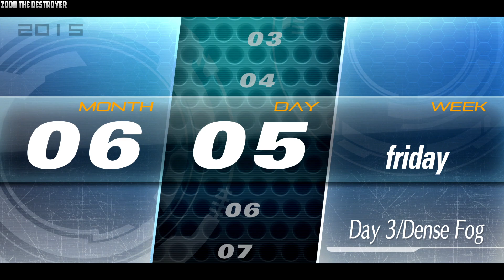Tokyo Xanadu eX 48